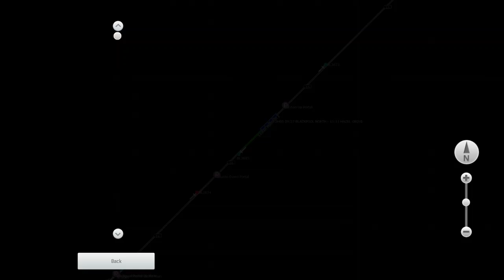Train Simulator 2020: Northern Lines Electric,Dawn Till Dusk Part 1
This Trainspotting video is the first of a new style,featuring a full day along the length of Northern Lines Electric,in part 1 we cover the hours of 05:00 to 14:00 based the summer of 2019. Featuring a variety of diesel and electric multiple units.

Main addon packs used:
Class 319: